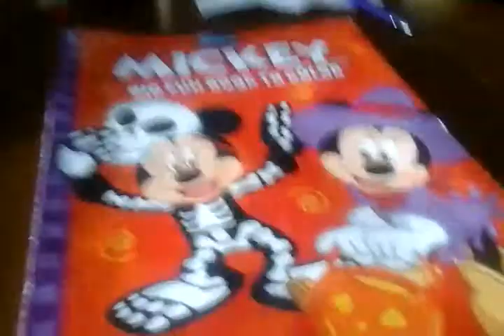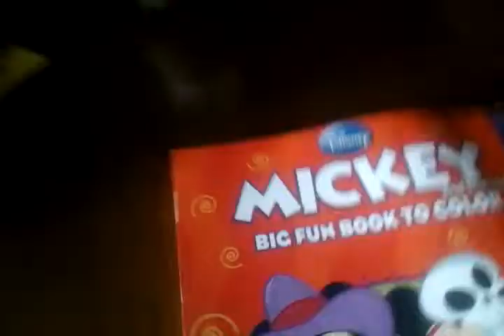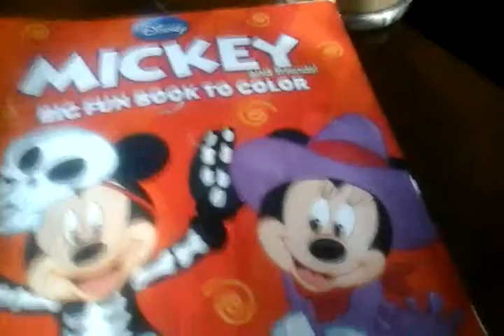Disney Mickey & friends Big fun book to color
Mickey mouse